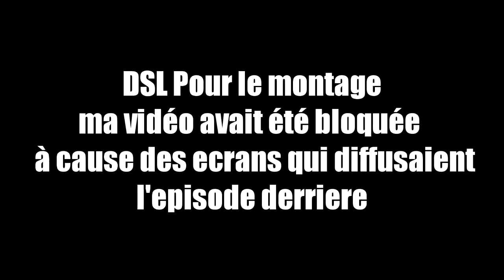ALL FOR ONE ... ! (Episode 09 Saison 3 My hero academia)